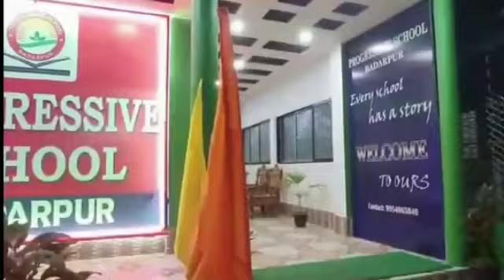করিমগঞ্জ DSA'র উমাপদ-শিবানী দে স্মৃতি বি ডিভিশন ক্রিকেট সুপার লিগে জয়ী কসমোপলিটন ক্লাব